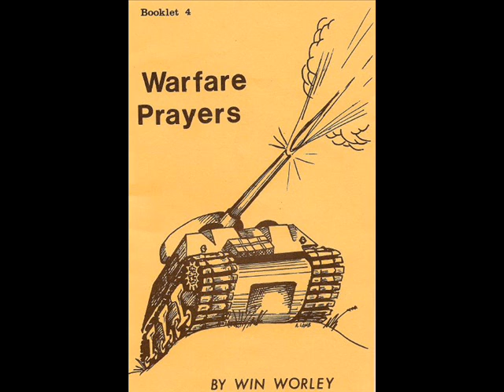God of New Starts Part 2 Win Worley